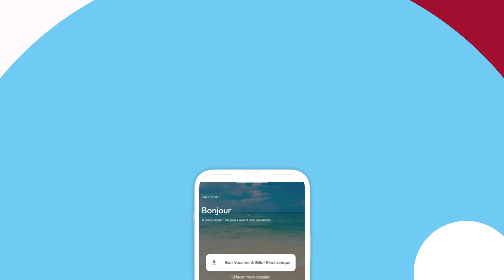Nouvelles Frontières - Nouvelles Appli Carnet de Voyages